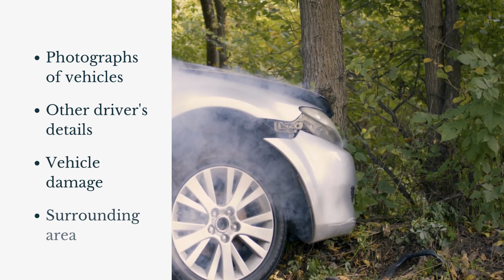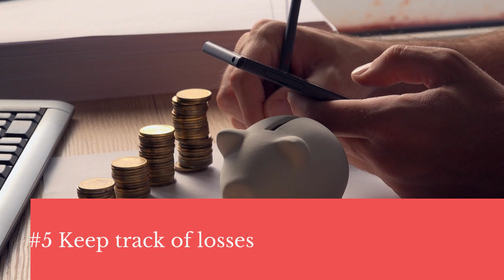Personal Injury Claim: 5 Steps After Accident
In this video, Tang Law Litigation Partner - Martin Koshy outlined 5 steps you can follow to increase your chance of obtaining the best outcome for your personal injury claim.

Tang Law provide solutions for personal injury victims, we commit to every personal injury client to achieve the best compensation payouts for their injury claims and make the process of personal injury claims as easy as possible for you.

It is advised for you to seek legal advice to fully understand your rights.